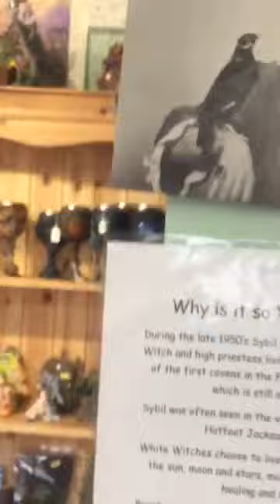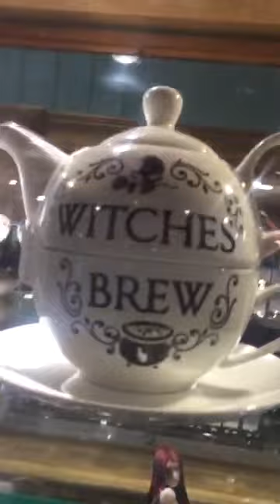The coven of witches new forest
AI love this shop I get all my witchy supplies from her .